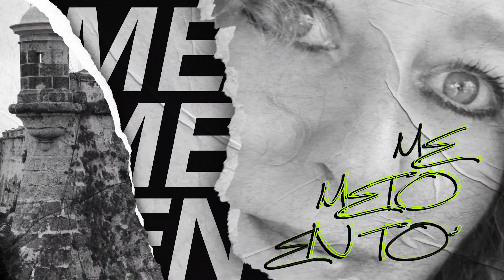El CUCARACHÓN de mi MAMÁ 🙃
Mamá no siembres miedos en tus hijos tú estas para brindar soluciones y no problemas

TE INVITO A DAR UN PASEO POR MIS LISTAS DE REPORDUCCIONES

Capitulos
00:00 Intro
00:16 presentación del Canal
00:37 Historia
02:31 Consejo a los padres